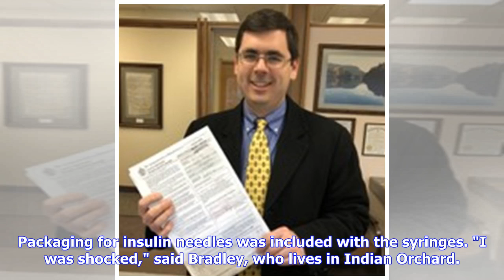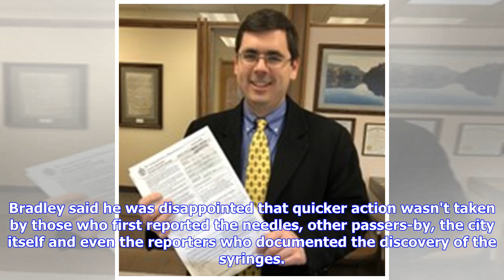Breaking News | Springfield residents clean up discarded syringes featured in TV news segment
SPRINGFIELD - Inaccurate information given to city health officials on the location of dozens of syringes dumped downtown Thursday afternoon apparently resulted in several residents taking on the potentially hazardous cleanup themselves. Marcus Bradley, 34, said he saw a news report about the needles on Facebook, and was upset that somebody would dump them on a city street. Around 8:30 p.m. he decided to go with two friends, one of whom works in the medical field, and see if they were still ther...